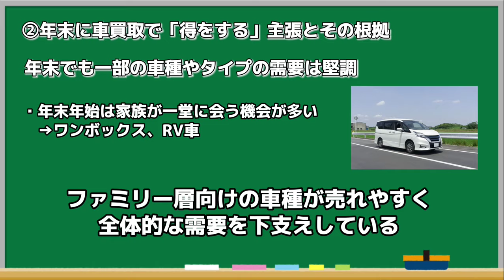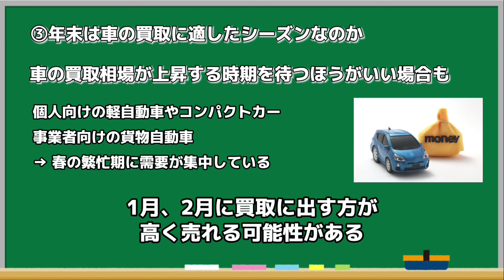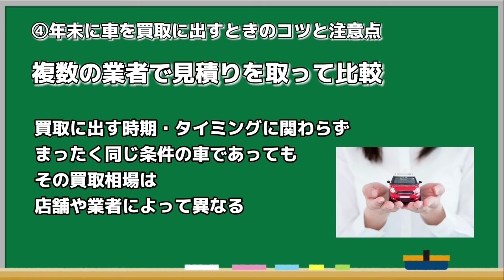車の買取査定は年末がおすすめなのか年末の車買取事情を解説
"年末になると大掃除などを含めいろいろなものを整理、入れ替えするタイミングになります。年末に合わせて車の買替えを検討される方もいるでしょう。この動画では年末の車買取事情について詳しく解説していきます。

あなたの愛車の買取相場は？